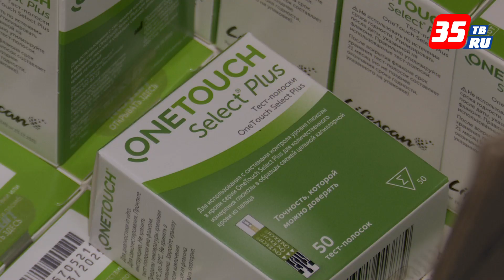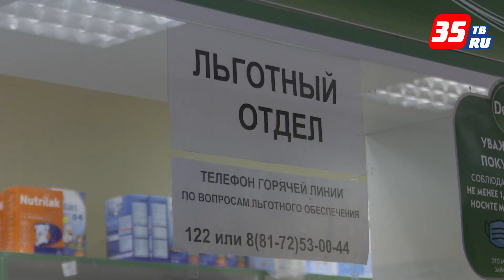Очередная партия тест-полосок и льготных лекарств поступила в аптеки Вологодчины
Сегодня продолжается отгрузка препаратов и расходников в аптеки Вологды, Череповца, а также районы области. На склад уполномоченных аптек поступили тест-полоски для взрослых и детей, Форсига, Джардинс, Випидия, Амлодипин, Лозартан, инсулин и наборы к инсулиновым помпам «Медтроник». Получить лекарства и расходные материалы можно в уполномоченных аптеках при наличии рецепта даже в праздничные новогодние дни.